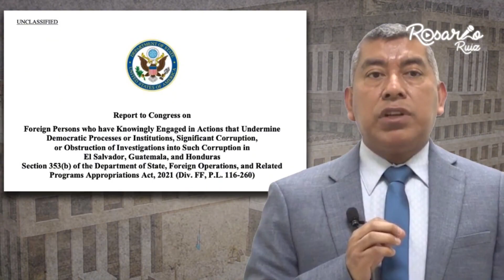Fiscal Rafael Curruchiche Apoya al candidato republicano Donald Trump y Advierte: "Se Vienen Cosas"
Locución y Edición: Mario Enriquez

El Fiscal Especial Contra la Impunidad de Guatemala, Rafael Curruchiche, ha causado revuelo al declarar su apoyo al expresidente estadounidense Donald Trump, afirmando que será el próximo presidente. Esta declaración se produjo tras el reciente debate presidencial entre Trump y la candidata demócrata Kamala Harris, donde Curruchiche expresó que "Trump ganó el debate y será Presidente". Su mensaje, publicado en su red social X, también anunciaba que "se vienen cosas a partir del 20 de enero de 2025".

A pesar de las controvertidas declaraciones de Trump, quien ha afirmado que "los migrantes comen perros y gatos", Curruchiche parece alinearse con su ideología política. Esta postura resulta desconcertante, dado que en múltiples ocasiones ha manifestado su desprecio por "la injerencia extranjera". Las contradicciones en su discurso han generado una ola de críticas hacia el fiscal, que parece no tener un criterio claro en sus posturas políticas.

Además, es importante recordar que Curruchiche ha sido sancionado por Estados Unidos, siendo incluido en la Lista Engel por actos de corrupción, lo que le ha valido la negación de entrada al país y la restricción de realizar acciones económicas en el territorio estadounidense. Su apoyo a Trump, un candidato que ha generado controversia, plantea serias dudas sobre su capacidad para actuar con imparcialidad y ética en su rol como fiscal.